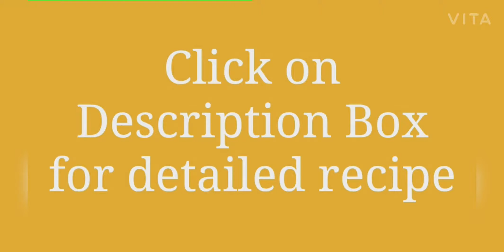Homemade Multigrain Wheat Atta Recipe| multigrainatta| Multigrain Flour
Ingredients
1. Whole Wheat – 2 kg
2. Soya – 50 gms
3. Chana/Bengal Gram – 100 gms
4. Oats – 100 gms
5. Flax Seeds/Agasi – 25 gms
6. Fenugreek Seeds/Methi Seeds – 25 gms
Process:
1. Wash all the ingredients and let it sundry.  If you are living in cold region, you can dry roast the grains.
2. Mix all the ingredients and give it for grinding to a mill near to home.
3. Store in airtight container, stays fresh for 3 to 4 weeks, if it does not come in contact with moisture